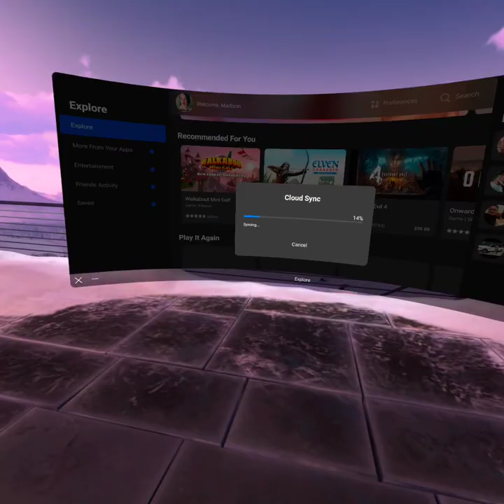They push men down like Roger Moore! | I cheated myself! | Jurassic World Aftermath VR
lol this was fun, and the Dilo's I didnt' expect!
Cashmeoutside Dilo's!!!

I'll beat them next time!!
I was just doing a two hour Twitch video coming up and I wanna include stuff from this guy from Turkey I talk to cause he cracks me up but Idk how to screenshot on a computer hahah from his last Twitch video with me on it.
I'll learn. I'm having fun!.
I did realize my Twitch Name has been wrong on here i said it was "StoryThyme" but it's not..